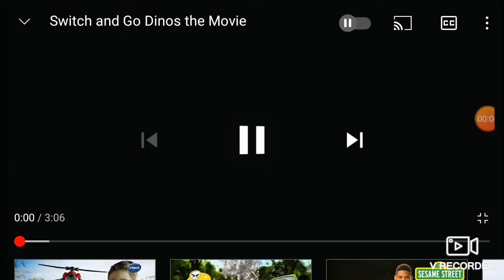Switch and Go Dinos the Movie Commentary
Made By spattz1980
And HAA Studios

5/30/14